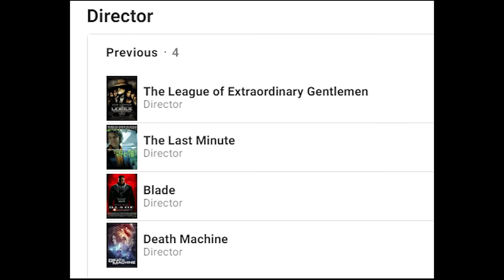Is Blade 2 The Best Blade Movie? - Talking About Tapes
The guys from @DaywaveRadio broke into to Tony's house to talk about Blade 2. A lot of people love this entry by Guillermo Del Toro and consider it the best/ Will Tony think its the best Blade movie? Will Royce and Pesi apologize for breaking in? Tune in to find out!

Send us your tapes (or other junk):
    300 N Main Street # 159
    Chalfont, PA 18914
    United States